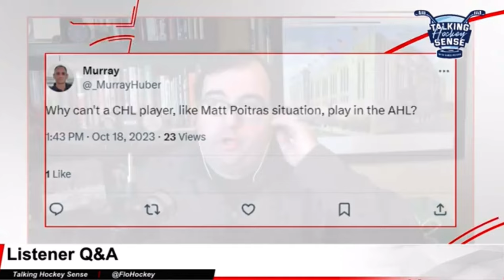Why Can't Boston Bruins' Matt Poitras Play In The AHL?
On the latest episode of Talking Hockey Sense, NHL analyst and host Chris Peters explains why Boston Bruins' Matt Poitras can't play in the AHL.
Photo Credit: OHL